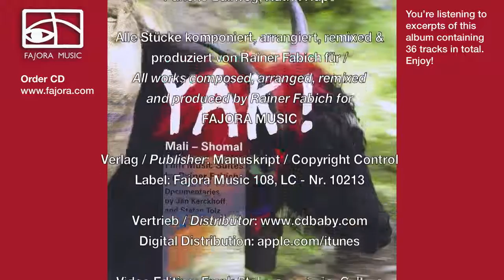YAK! - Mali - Shomal; Film Music Suites by Rainer Fabich (Composer)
Musiker / Musicians:

Klaus Burger --Cimbasso, Tuba, Tierhörner, Percussion / Cimbasso, Tube, Animal Horns, Percussion
Rainer Fabich -- Sample Orchester, Bambusflöte,
Reeds, Bassklarinette, Percussion /
Sample Orchester, Bamboo Flute,
Reeds, Bass Clarinet, Percussion

Sandro Friedrich -- Bansuri, Duduk, Fujara

Sascha Gotowtschikow -- Percussion

Aufnahme / Recorded at:
MusicArts Studios München,
Backyard Studio Kempten,
Mobile zoom-Rec-Studio
Weilheim, München, Baden-Baden

Tonmeister / Sound Engineer:
Günther Winkler, Sebastian Roeder
Mischung / Mastering:
Sebastian Roeder, Backyard Studio Kempten
Sounds & Loops: eastwest & spectrasonics
Fotos / Photos:
Jan Kerckhoff, Katrin Hupe, Rainer Fabich,
Stefan Tolz

Cover / Art Design:
Pancho Ballweg, Katrin Hupe

Alle Stücke komponiert, arrangiert, remixed &
produziert von Rainer Fabich für /
All works composed, arranged, remixed
and produced by Rainer Fabich for
FAJORA MUSIC

Verlag / Publisher: Manuskript / Copyright Control
Label: Fajora Music 108, LC - Nr. 10213

Video Editing: Frank Stahmer, missionCulture